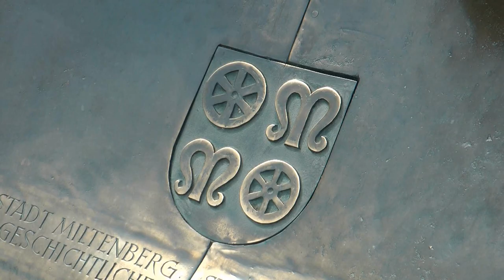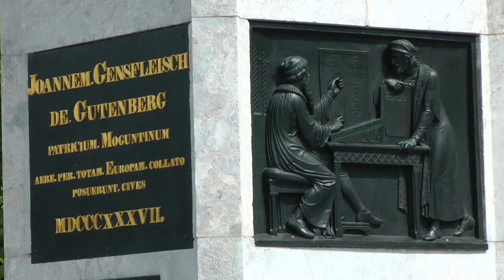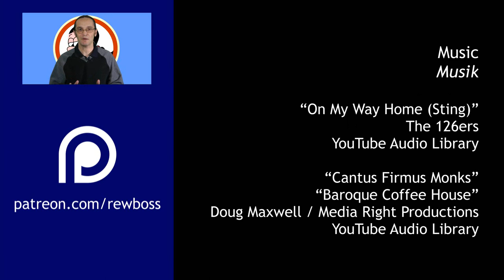Destination 2017: Mainz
The city of Mainz, the state capital of Rhineland-Palatinate, has a history spanning 2,000 years. From ancient Roman remains to 20th century concrete, Mainz is a chaotic showcase of city planning through the ages.

"Village Court"
"Hot Swing"

Send letters and postcards to:

Rewboss
Postfach 10 06 29
63704 Aschaffenburg
Germany